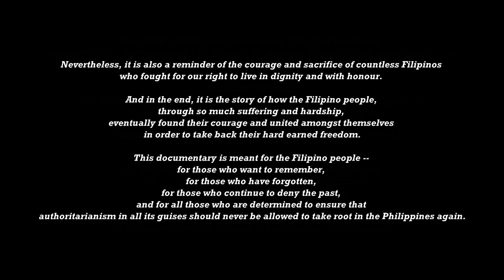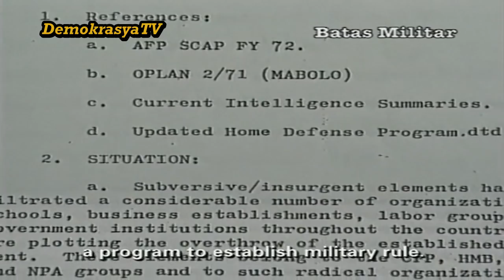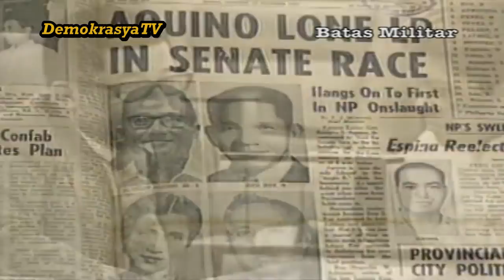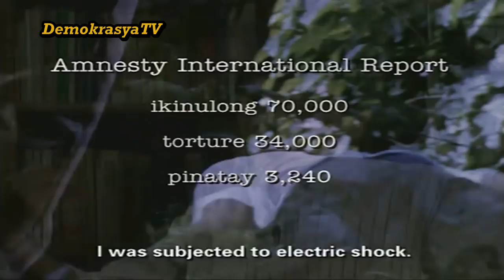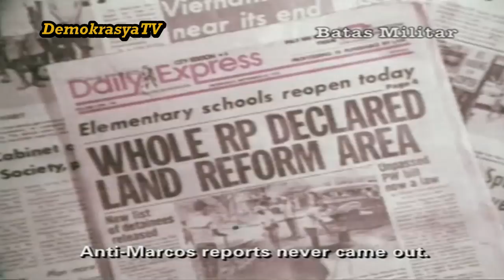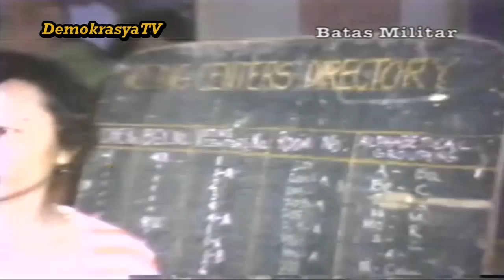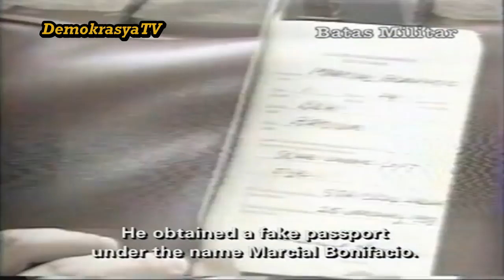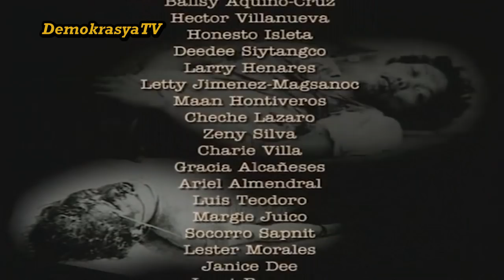BATAS MILITAR: MARTIAL LAW in the PHILIPPINES | FULL | How Marcos Killed Philippine Democracy (1997)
With ENGLISH SUBTITLES -- BATAS MILITAR: How President Ferdinand Marcos and his family killed democracy in the Philippines --- the Martial Law Regime --- 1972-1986.

'Batas Militar' is an acclaimed documentary about the martial law regime of Ferdinand E. Marcos, who ruled the Philippines with his wife Imelda and their children as president from 1965 to 1972 and as a brutal dictator and kleptocrat until 1986  --- when they were overthrown peacefully by the Filipino people.

First broadcast on Philippine television on 21 September 1997, two days before the real twenty-fifth anniversary of Proclamation No. 1081 (23 September) which placed the Philippines under martial law, it is the definitive documentary on the abuses and crimes that were perpetrated by the Marcos dictatorship and the legacy of corruption and impunity that it bequeathed to their people.

In this era of 'fake news' and intense historical denialism, when many Filipinos are being bombarded with lies and deception online and offline as the Marcoses attempt to return to power, 'Batas Militar' is a stark reminder of how one man, Ferdinand Marcos, with the full support and participation of his family, cronies, and supporters, deprived a nation of its treasures, brutalised its people, and violated his solemn oath to defend the Constitution and do justice to every Filipino in the most gruesome way possible. It forces us to confront the reality of how he easily manipulated the country's constitutional structures in order to ultimately kill Philippine democracy at the altar of greed and authoritarianism --- and how his constant perversion of Philippine democracy gained him the admiration of his effective protege, the current president of the Philippines and an avowed Marcos loyalist. It is a profound warning from the past of the many grave threats that hound our democracy in the present.

Nevertheless, it is also a reminder of the countless Filipinos who bravely fought for our right to live in dignity and with honour. And in the end, it is the story of how the Filipino people, through so much suffering and hardship, eventually found their courage and united amongst themselves in order to take back their hard earned freedom.

This documentary is meant for the Filipino people -- for those who want to remember, for those who have forgotten, for those who continue to deny the past, and for those who are determined to ensure that authoritarianism in all its guises should never be allowed to take root in the Philippines again.

FIGHT TOTALITARIANISM AND HISTORICAL REVISIONISM --- LEARN ABOUT MARCOS, HIS ABUSES OF POWER, AND THE REAL BRUTALITY OF THE MARTIAL LAW REGIME:

The Martial Law Chronicles Project: martiallawchroniclesproject.com

The Martial Law Museum: martiallawmuseum.ph

Bantayog ng mga Bayani: Honoring the Martyrs and Heroes of the struggle against dictatorship in the Philippines: bantayog.org

For historical and educational purposes only.